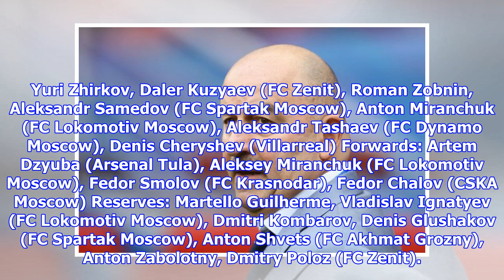Russia announce provisional squad for 2018 World Cup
(Photo by Francois Nel/Getty Images) Russia manager Stanislav Cherchesov has announced on Friday a 35-man provisional squad for the 2018 FIFA World Cup. The 54-year-old called up 28 players for the training camp, which is set to start on May 18 at Novogorsk, and named seven other players as reserves, according to the Russian Football Union official website. Russia will be missing the services of defenders Viktor Vasin and Giorgi Jikia and forward Aleksandr Kokorin through injuries. The Russian national team are scheduled to face Austria on May 30 and Turkey on June 5 in preparation for the World Cup. The 2018 World Cup hosts were drawn in Group A alongside Egypt, Saudi Arabia and Uruguay. They will kick off the tournament on June 14 against Saudi Arabia, before playing the Pharaohs on the 19th and will face Uruguay in their final group game six days later. (Photo by Matthias Hangst/Bongarts/Getty Images) Preliminary Squad: Goalkeepers: Igor Akinfeev (CSKA Moscow), Vladimir Gabulov (Clu...